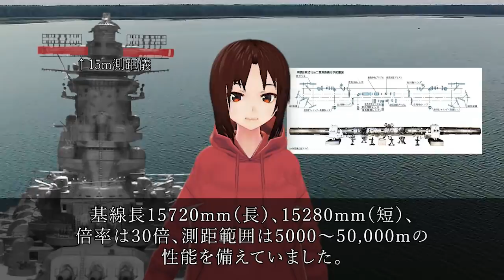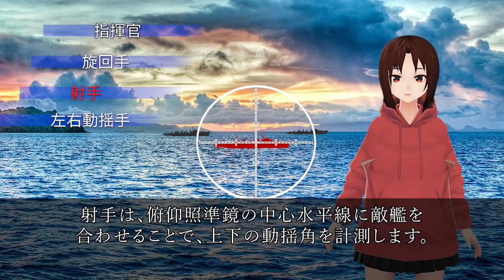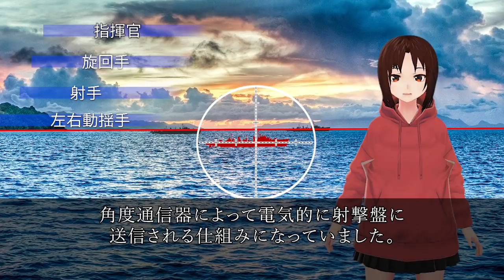世界最大の戦艦大和で主砲を命中させるために（1） 《日本の火力》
◆世界最大の戦艦大和で主砲を命中させるために《日本の火力》

第一世界大戦以降、戦艦同士の砲戦距離は
ますます長くなってきました。

敵艦との距離が10km以上、場合によっては
30km以上離れて撃ち合うことも想定される
ほどでした。

しかも、長距離目標のほとんどが静止状態に
ある地上戦での砲戦と違い、海戦の砲戦では
彼我双方が高速に移動しています。

仮に、20,000m先にいる敵艦と砲戦を行う場合、
発射した砲弾が20,000mに届くまで
30秒以上かかります。

敵艦が30ノットで移動していると、30秒あれば
450mほども位置が変化します。

敵艦の未来位置を予想して、その位置に砲弾を
送り届けなければ命中は期待できません。

こちら側も移動しているわけですから、
かなり複雑な計算になることがわかって
もらえるのではないでしょうか。

今回は、戦艦が砲弾を敵艦に当てるために
必要な射撃データの収集についてお話しします。

戦艦の種類は実に多いので、
大和型戦艦のそれに絞って説明します。

引用・転載「出典：海上自衛隊ホームページ」
引用・転載「出典：航空自衛隊ホームページ」
引用・転載「出典：陸上自衛隊ホームページ」